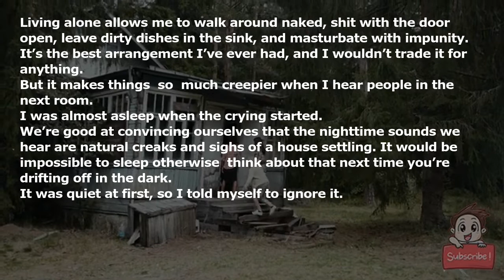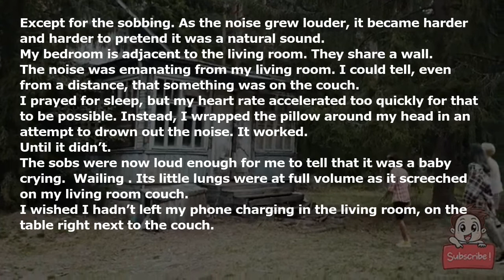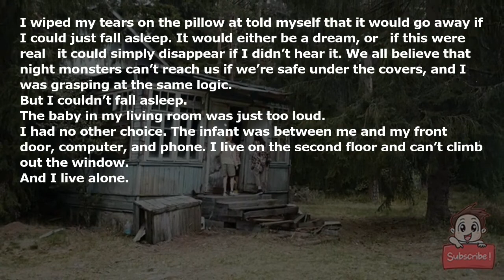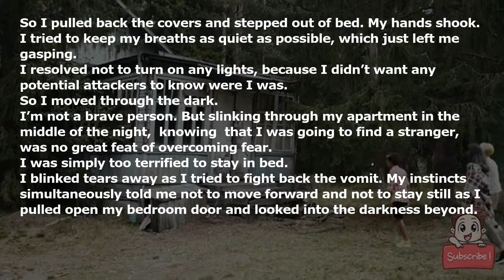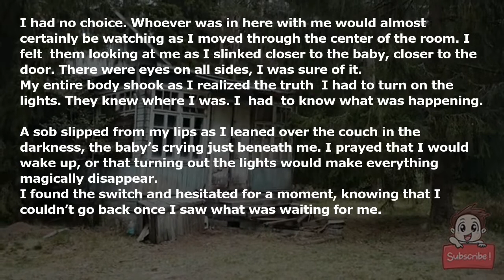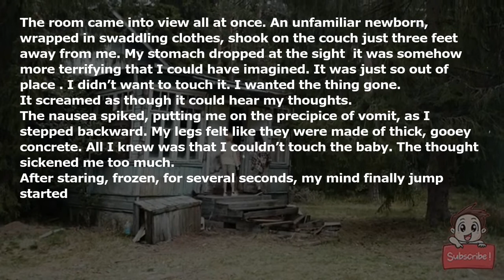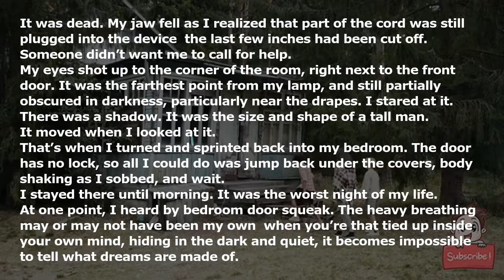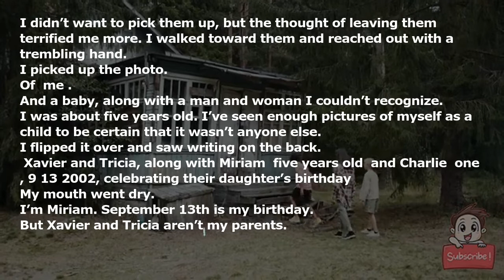I live alone, and there’s no explanation for the sounds in the walls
Living alone allows me to walk around naked, shit with the door open, leave dirty dishes in the sink, and masturbate with impunity. It’s the best arrangement I’ve ever had, and I wouldn’t trade it for anything.

But it makes things *so* much creepier when I hear people in the next room.

I was almost asleep when the crying started.

We’re good at convincing ourselves that the nighttime sounds we hear are natural creaks and sighs of a house settling. It would be impossible to sleep otherwise; think about that next time you’re drifting off in the dark.

It was quiet at first, so I told myself to ignore it.

Then it got louder, and I convinced myself that my mind was playing tricks on me. I pressed my ear firmly against the pillow until I could hear the thrumming of my own pulse. The room has to be pitch black when I sleep, so I had almost complete sensory deprivation.

Except for the sobbing. As the noise grew louder, it became harder and harder to pretend it was a natural sound.

My bedroom is adjacent to the living room. They share a wall.

The noise was emanating from my living room. I could tell, even from a distance, that something was on the couch.

I prayed for sleep, but my heart rate accelerated too quickly for that to be possible. Instead, I wrapped the pillow around my head in an attempt to drown out the noise. It worked.

Until it didn’t.

The sobs were now loud enough for me to tell that it was a baby crying. *Wailing*. Its little lungs were at full volume as it screeched on my living room couch.

I wished I hadn’t left my phone charging in the living room, on the table right next to the couch.

I wiped my tears on the pillow at told myself that it would go away if I could just fall asleep. It would either be a dream, or – if this were real – it could simply disappear if I didn’t hear it. We all believe that night monsters can’t reach us if we’re safe under the covers, and I was grasping at the same logic.

But I couldn’t fall asleep.

The baby in my living room was just too loud.

I had no other choice. The infant was between me and my front door, computer, and phone. I live on the second floor and can’t climb out the window.

And I live alone.

I had to confront the baby.

The delirious part of my mind wondered if I would have to attack something that awaited me in the dark, but it didn’t matter. I have no weapons, and I wouldn’t know how even to attempt overpowering someone.

So I pulled back the covers and stepped out of bed. My hands shook. I tried to keep my breaths as quiet as possible, which just left me gasping.

I resolved not to turn on any lights, because I didn’t want any potential attackers to know were I was.

So I moved through the dark.

I’m not a brave person. But slinking through my apartment in the middle of the night, *knowing* that I was going to find a stranger, was no great feat of overcoming fear.

I was simply too terrified to stay in bed.

I blinked tears away as I tried to fight back the vomit. My instincts simultaneously told me not to move forward and not to stay still as I pulled open my bedroom door and looked into the darkness beyond.

The crying was much louder with the door open, but I still couldn’t see anything. I considered crumpling into a ball and sobbing myself, but was too scared of being watched by someone who might be in my living room.

I thought about running out the front door and into the night. Even without a phone, car keys, or a plan, I still embraced the thought of sprinting into the freezing dark wearing nothing other than the shirt that I sleep in.

But I would have had to pass the baby in the dark. It was too much.

The tears streamed down my face as I clapped a hand over my mouth in an attempt to keep myself quiet. I stepped forward at the apex of each scream, resting one bare foot on the wooden floor at a time, hoping to make no noise.

Step by step, I moved through the pitch black living room.

I had no choice. Whoever was in here with me would almost certainly be watching as I moved through the center of the room. I *felt* them looking at me as I slinked closer to the baby, closer to the door. There were eyes on all sides, I was sure of it.

My entire body shook as I realized the truth: I had to turn on the lights. They knew where I was. I *had* to know what was happening.

A sob slipped from my lips as I leaned over the couch in the darkness, the baby’s crying just beneath me. I prayed that I would wake up, or that turning out the lights would make everything magically disappear.

I found the switch and hesitated for a moment, knowing that I couldn’t go back once I saw what was waiting for me.

I didn’t want to do this.

Then I *forced* myself to flip the switch.

The room came into view all at once. An unfamiliar newborn, wrapped in swaddling clothes, shook on the couch just three feet away from me. My stomach dropped at the sight; it was somehow more terr